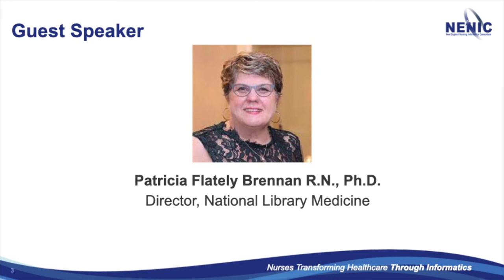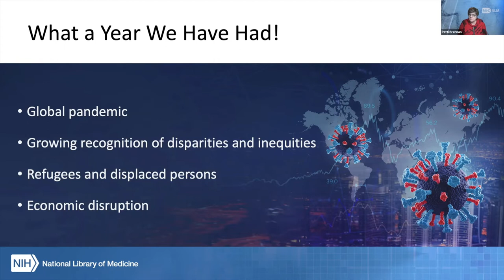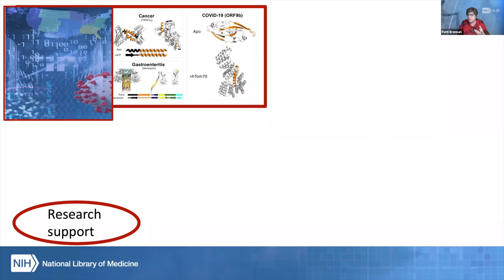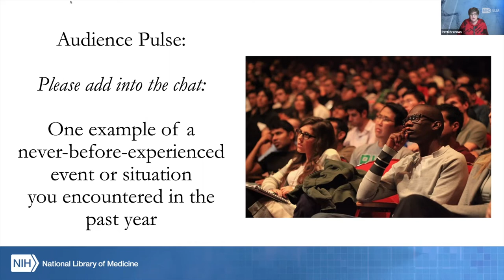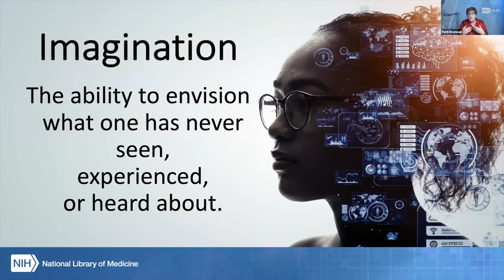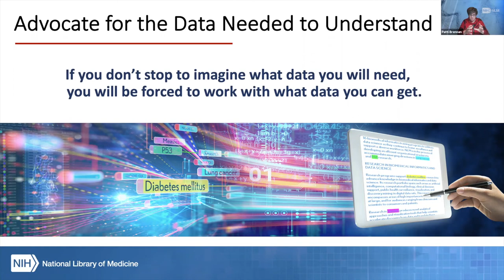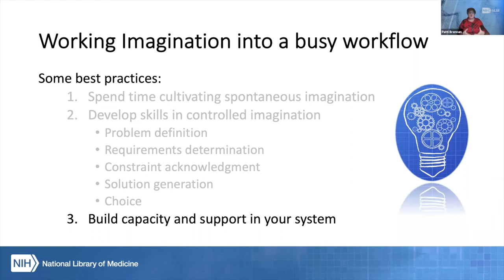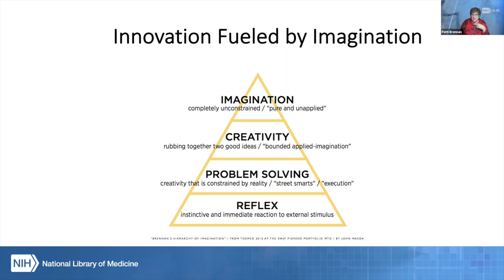Dr. Patricia Brennan RN, PH.D.:2021 Thriving Through the Pandemic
On October 19, 2021, Dr. Patricia Flately Brennan RN, Ph.D. (Director, National Library of Medicine)  presented a view from the National Library of Medicine. She discussed the value of data systems today and in the future. She also discussed ways creativity and innovation can improve patient care. It was inspiring.